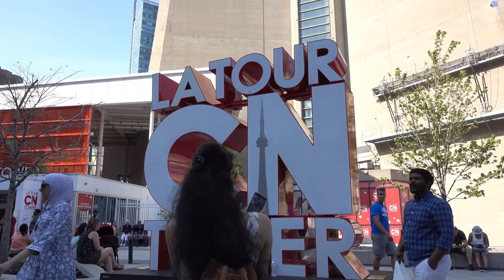Tour Of Canada | Ottawa | Ontario | Alberta | British Columbia | Lake Ontario |Canada's Largest city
Tour Of Canada
Different cities
Ottawa | Ontario | Alberta | British Columbia | Lake Ontario | Greater Toronto Area

promote tourism
Pakistan and Canada friendship
Ottawa tour,
Ottawa tourism,
Ottawa tourist attractions